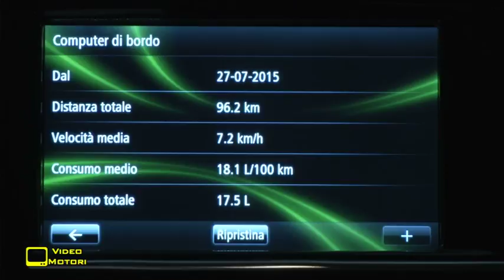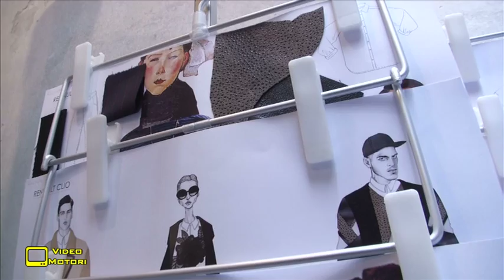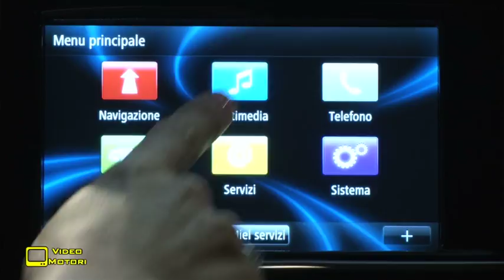Renault Clio Duel